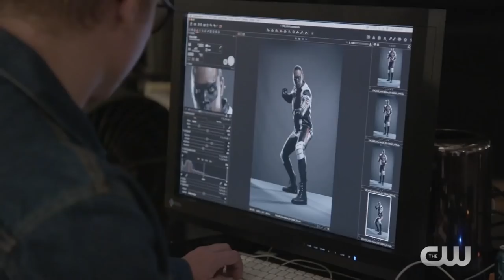Black Lightning (The CW) Comic-Con Trailer HD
Jefferson Pierce made his choice: he hung up the suit and his secret identity years ago, but with one daughter hell-bent on justice and the other a star student being recruited by a local gang, he’ll be pulled back into the fight as the wanted vigilante and DC legend Black Lightning.

» Starring: Cress Williams